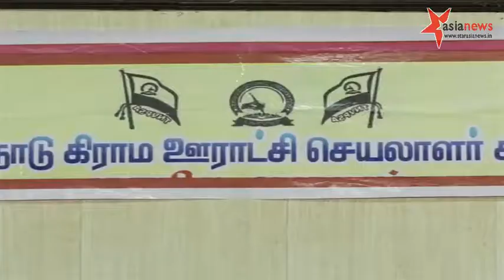அரசாணை 171-ல் உள்ள குறைபாடுகளை சரி செய்வது உள்ளிட்ட கோரிக்கை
மேலும் அந்த அரசாணையில் உள்ள குறைபாடுகளையும் சரிசெய்து  முதல்வர் பரிசீலனை செய்து அரசாணை வெளியிட வேண்டும்.